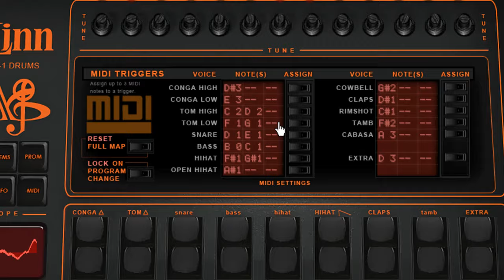VLinn VST version 2.0 Linn LM-1 Drum Machine with EPROM Import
Version 2.0 of the Most accurate Linn LM-1 Drum Machine VST which now support Mac & Windows, native 32bit and 64bit format, VST2, VST3 & Audio Unit.
All the geeky details are into the freely available PDF Manual.